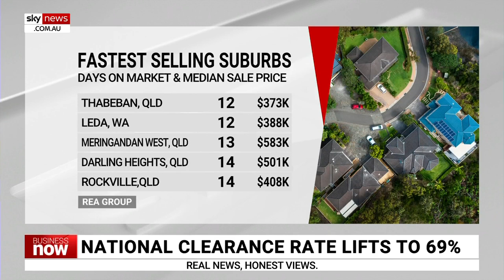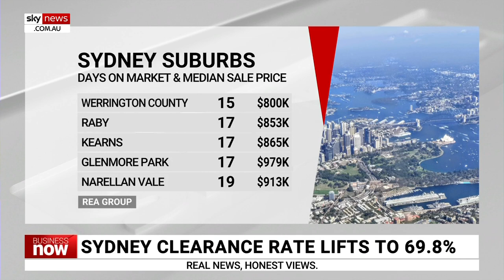Houses selling the fastest in suburbs of regional Queensland and Perth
REA Group Senior Economist Eleanor Creagh says houses are selling the fastest in suburbs of regional Queensland and Perth.

“In some cases, less than two weeks it is taking for a house to sell,” she told Sky News Business Editor Ross Greenwood.